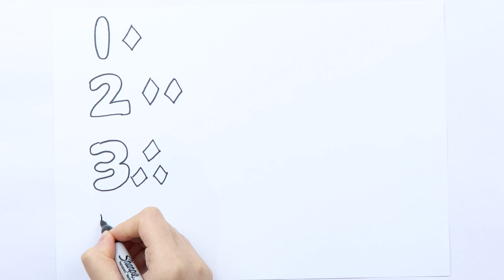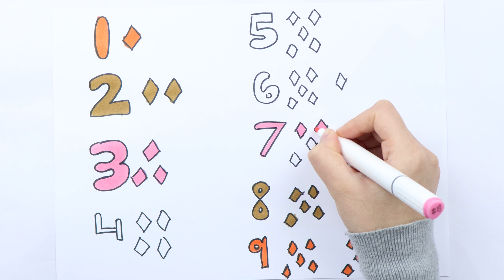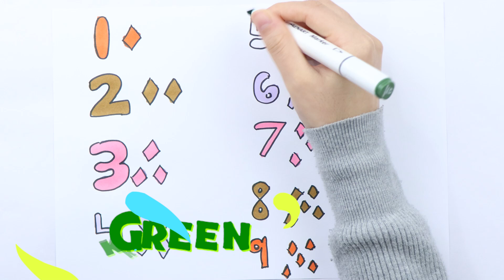Learn 1 to 10 Numbers Glitter Drawing, Painting and Coloring for Kids & Toddlers | Learning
1
2
3
4
5
6
7
8
9
10

learn numbers
learn colors